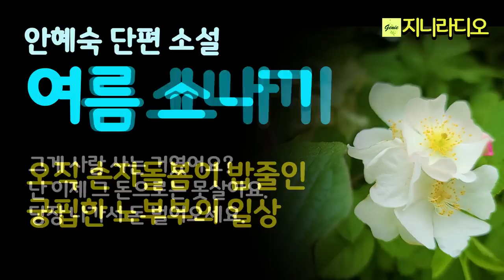노후대책없는 노부부 일상"영감탱이가 죽을날이 가까웠어. 아들에게 일러바쳐 밥줄까지 끊게 만들고, 앞으로 어떻게 살아? 가서 돈 벌어 와요."/ 책읽어주는여자/ 지니라디오/ 오디오북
*작품명; '여름 소나기'
(2021 한국소설 7월호 우수작)
*지은이; 안혜숙

[안혜숙 작가님]
* 숙명여자대학교 작곡과 졸업
* 1990년 중편소설 '아버지의 임진강'으로 계간 《문학과 의식》 신인상 당선
1991년 중편소설 '저승꽃'으로 KBS 문학상 수상
* 창작집 '창밖에는 바람이 불고 있었다' 장편소설 '해바라기', '고엽1,2부', '역마살이 낀 여자', '쓰루가의 들꽃', '다리 위의 사람들', '잃어버린 영웅', '산수유는 동토에 핀다' 시집 '멀리 두고 온 휘파람 소리', '사랑', '사랑의 뮤즈가 주는 장미 목걸이', '봄날의 러브레터', 베트남에서 번역된 소설 '잃어버린 영웅', '고엽'

지니라디오 한국단편소설 오디오북 황혼 노년의 일상#책읽어주는여자

[타임라인]
00:00:07  인트로
00:00:53 소설 본문